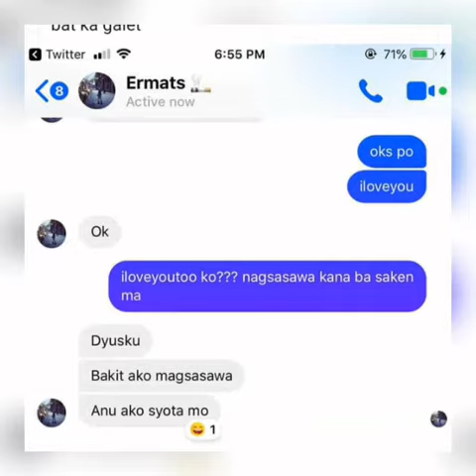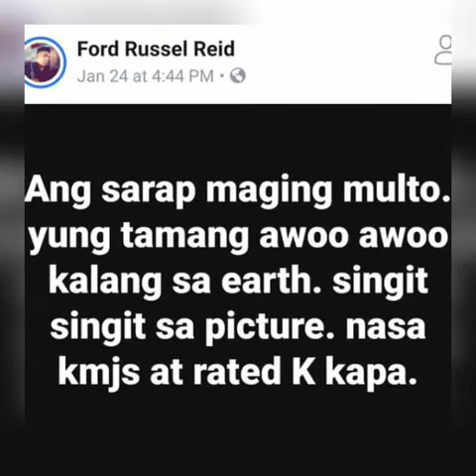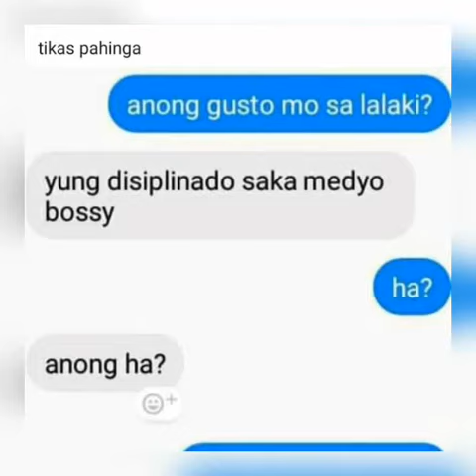Funny Post and photos in social midea